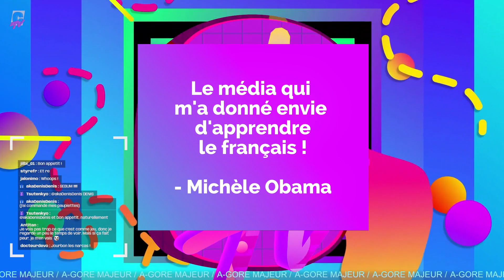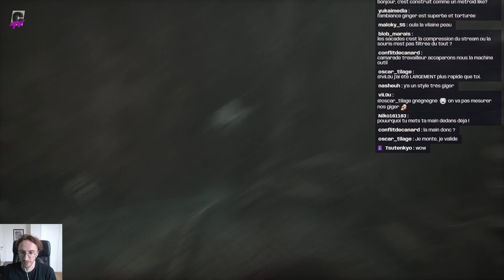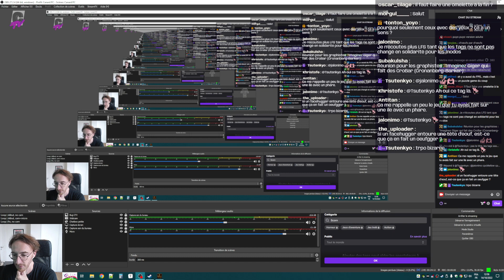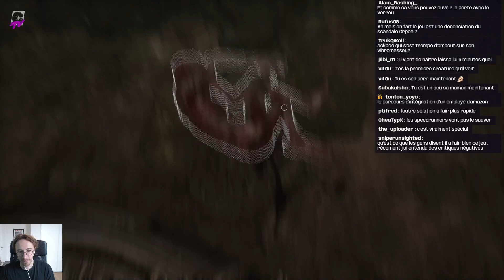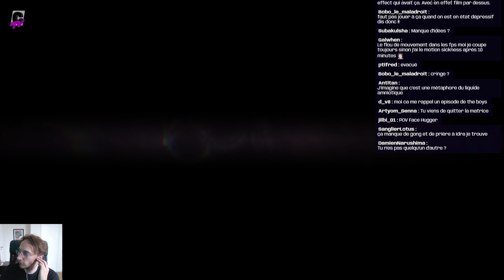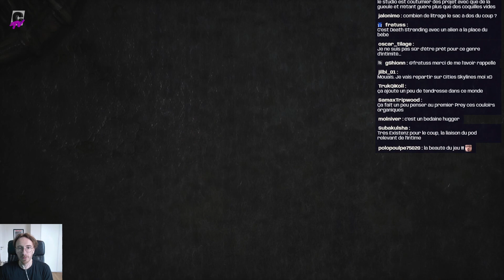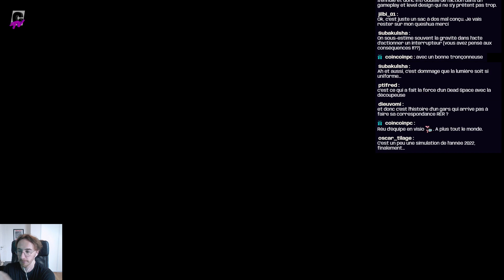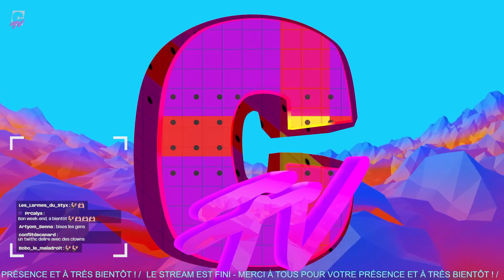LET'S PLAY | Scorn, avec LFS